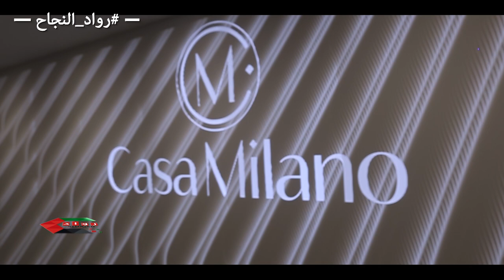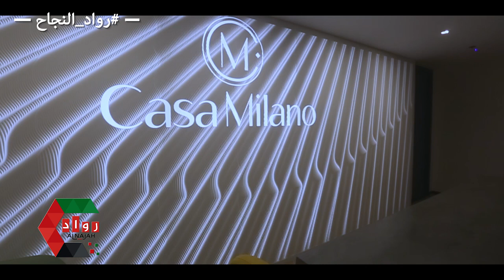casa milano uae